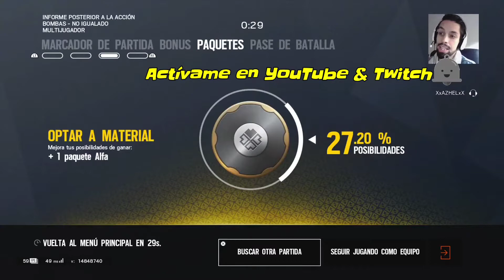⚫RAINBOW SIX SIEGE (PS4)| TENSIÓN CONSTANTE| XxAZHELxX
***LEER DESCRIPCIÓN***

Será dedicado a hacer Gameplays de todo tipo de vídeojuegos, si quieres distraerte suscríbete para poder pasar un buen rato, y visita mi canal de vez en cuando para enterarte de las novedades y nuevos vídeos. Y recuerda activa la 🔔 para que te avise de mis vídeos o de sí estoy en 🔴DIRECTO, y si te ha gustado déjate un Like👍🏼 que yo lo vea, para más.

"Comentarios acerca del vídeo serán tomados en cuenta."

⚠️HORARIO⚠️
Lunes: 19:00 Rainbow Six
Martes: 22:00 Juego Random
Miércoles: 19:00 Rainbow Six
Jueves: 22:00 Juego Random
Viernes: 19:00 Rainbow Six
Sábado: 17:00 Rainbow Six
Domingo: 22:00 Juego Random

"Cambiará ligeramente solo cuando haya algún evento puntual de Rainbow Six.

Donación 💸

Info Setup
•GPU: Shapire R9 290 4GB GDDR5
•CPU: AMD Ryzen 3 3200G 4.0Ghz
•RAM: Corsair Vengeance LPX DDR4 2400mhz PC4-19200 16gb / 2x8gb Cl16
•MB: Gigabyte B450M S2H AM4 B450 MATX
•SSD: Kingston SSD 240GB
•HD: 2x Seagate Barracuda 500gb RAIDO
•PSU: Tacens Anima 750W
•Ratón & Teclado: Tacens Mars Gaming MCP0 Teclado + Ratón
•Auriculares: Mad Catz Tritton Kunai
•TV/Monitor: Belson BSV-2284- 22/in

Un abrazo muy grande de vuestro Streamer favorito ⭐, nos vemos por aquí.